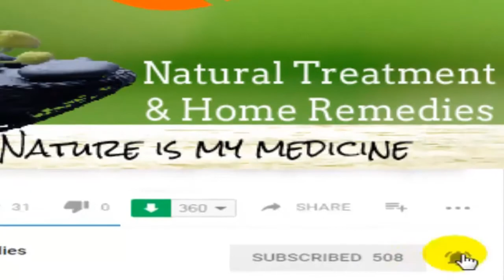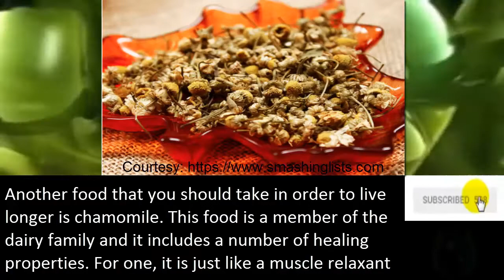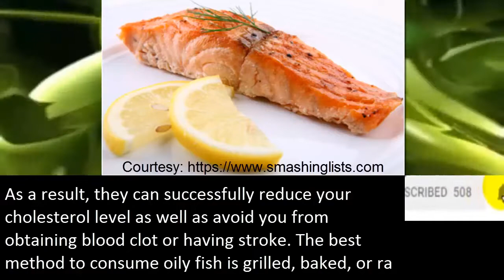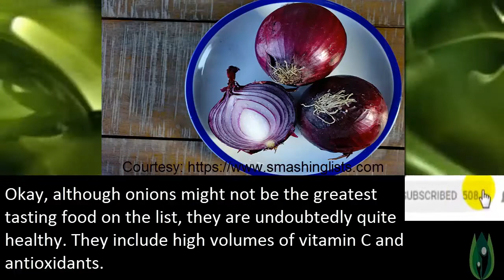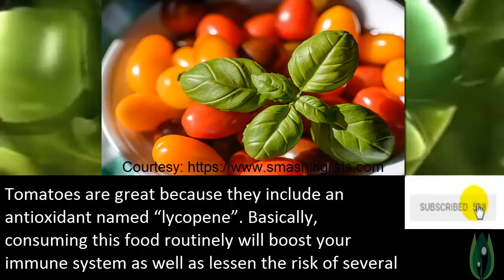Top 10 Foods for Living Longer | Natural Treatment & Home Remedies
Believe it or not, there are foodstuff which will enable you to live longer. Lots of people wonder whether or not there is a simple and easy route towards longer living and eating right is certainly a step in the right direction. The good thing is that you don’t have to look any further than your local stores for the top 10 foods that we are now going to cover.

10. Broccoli

Broccoli provides more Vitamin C in it than most fruits. It includes a larger percentage of calcium than milk and possesses more fiber than bread. To put it simply, it is the best of all three worlds and will allow you to live longer. Broccoli consists of a very strong anti-carcinogen, that is generally a chemical which helps fight cancer and cancer-related materials. It doesn’t end there. Broccoli can even help to avoid heart disease, ulcers , and various other viruses.

9. Chamomile

Another food that you should take in order to live longer is chamomile. This food is a member of the dairy family and it includes a number of healing properties. For one, it is just like a muscle relaxant and it will reduce a lot of physical tension within your body. This lowers the possibility of having a heart attack caused by stress. To top it all off, chamomile will let the body to detoxify since it eliminates harmful waste products from building up.

8. Cranberries

Consuming cranberries provides the body with a high volume of vitamin C along with chemicals that are designed to protect your whole body against bacteria. Apart from the fact that cranberries flavor good, they can additionally fight cancer as well as urinary tract infections. You can take cranberries with muffins, oatmeal or just drink it as a juice to get the best results.

7. Oily Fish

When people look for foods which are likely to help them live longer, they rarely believe that fish or fish-related products can certainly make it onto the list. The truth is though that these foods are in reality the healthiest for you. Especially, oily fish (like trout and salmon) are all very rich in omega-3 and fatty acids. As a result, they can successfully reduce your cholesterol level as well as avoid you from obtaining blood clot or having stroke. The best method to consume oily fish is grilled, baked, or raw.

6. Lemons

Lemons are incredibly rich in vitamin C. Therefore, they can help defend against infections as well as avoid sore throats and mouth ulcers. The nice thing is that lemons can go very well with many foods and drinks and they usually don’t contain many calories.

5. Onions

Okay, although onions might not be the greatest tasting food on the list, they are undoubtedly quite healthy. They include high volumes of vitamin C and antioxidants. Onions can guard your body from asthma and several other inflammatory illnesses. Most importantly, they help prevent the generation of cancer cells inside your body.

4. Oats

Oats include plenty of calcium as well as fiber. If you plan on living forever, you then should seriously consider including this nutritious food into your diet. Oats will prevent the teeth from falling out and they will keep your bones from being brittle when you get older. Finally, consuming oats will lowers blood pressure and reduce the chance of colon cancer. Oats generally come in the form of oatmeal and taste good.

3. Tomatoes

Tomatoes are great because they include an antioxidant named “lycopene”. Basically, consuming this food routinely will boost your immune system as well as lessen the risk of several cancers from developing within your body. Plus, degenerative ailments will significantly be slowed down.

2. Green Tea

It really doesn’t get much better than green tea. It is an old Asian drink that includes three vitamins (A, E, and C) and also some important antioxidants. Green tea will reduce the chance of getting cancer, because it inhibits the oxidation of cells and it can even improve your immune system when you age. It will combat heart disease and can also reduce blood pressure.

1. Flaxseeds

Flaxseeds are a food which is fairly rich in fiber which will reduce your cholestrol level. Flax seeds even discourage the spread of several cancer cells all through the body. Flaxseeds also include omega-3 fatty acids which will help keep your heart healthy and avoid heart disease.

If you like the video on Top 10 Foods for Living Longer then please like and share the video and subscribe our channel Natural Treatment & Home Remedies for getting new things. Thanks